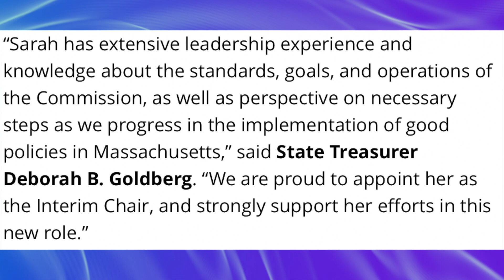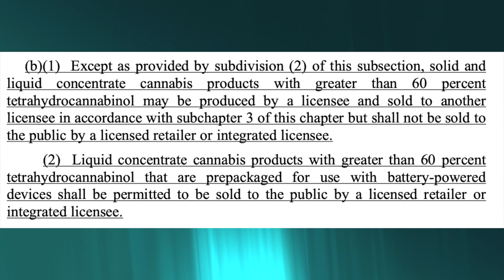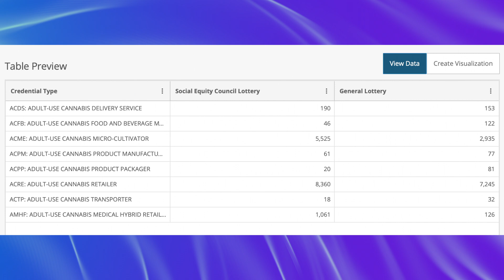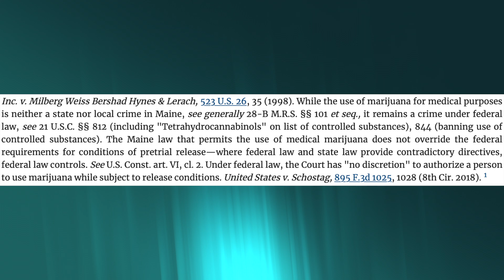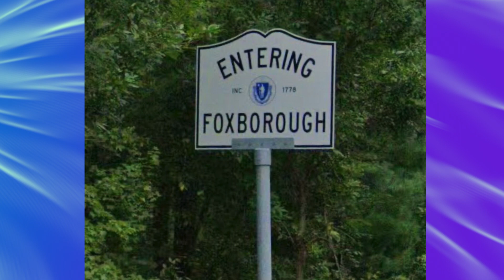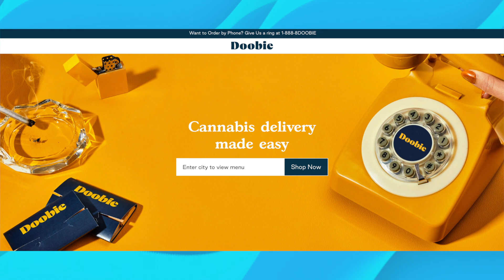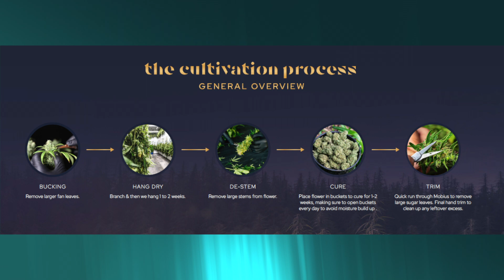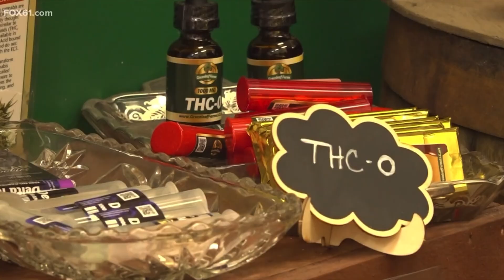VT Keeps THC Caps, CCC Chair Appointed, 15K Apply for Dispensary Lottery, CBD Store Robbed in CT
Massachusetts Treasurer Has Appointed An Interim Chair to the Cannabis Control Commission, Vermont Lawmakers Reluctantly Keep Their THC Caps In Place, Connecticut Has Received Over 15,000 Lottery Applications To Open An Adult-Use Dispensary, A Federal Judge Orders Maine Man Not To Use Medical Cannabis While On Bail, ACS Launches A Brand of Infused Dehydrated Fruit, Doobie Starts It's Delivery Service On The South Shore, And We Review the Coast Cannabis Milk Chocolate S'mores Bar. All this and much more on today's episode of New England Cannabis News Today.

0:00 Intro
0:26 Sarah G. Kim Appointed As Interim Chair of CCC
1:37 Vermont Lawmakers Decide to Keep THC Limits
2:48 Coast Cannabis Milk Chocolate S'mores Bar Review
3:14 Connecticut Gets Over 15,000 Dispensary Applications
4:12 Federal Judge Denies Medical Marijuana To Maine Man
5:02 ACS Launches Infused Dehydrated Fruit Product
5:46 Foxborough Voters Keep Town Ban on Marijuana
6:38 The New England Council Supports Federal Cannabis Banking
7:27 Doobie Is Now Making South Shore Cannabis Deliveries
8:27 Officials Won't Punish Dispensary That Opened Prematurely
9:23 Kynd Flower Launches at Sira Naturals
10:00 Connecticut CBD Store Recovering From Recent Robbery
10:55 Sign-off

This video is produced by NEC News Today - a New England leader in cannabis news.